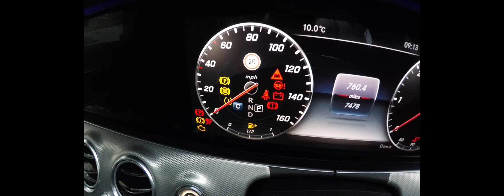High Tech Anti Theft Immobiliser Autowatch Ghost Protect Your Car From Key Cloning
Protect your car (Audi,BMW,Range Rover, Mercedes, Jaguar, Porsche, Ford, Lexus, Lamborghini, Bentley) with the latest anti theft immobiliser on the market installed by Enigma Audio by fully qualified engineers with over 20 years experience in the car security department